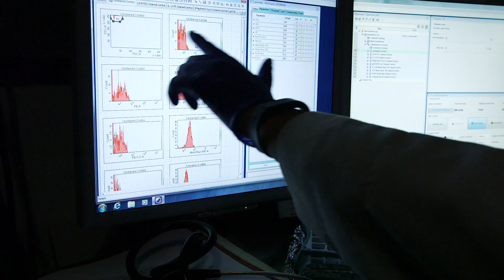Immunology Graduate Program - Meet Our Students | Cincinnati Children's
Meet the students in the Immunology Graduate Program at Cincinnati Children's

(off camera) “I can tell by your accent that you’re from Tennessee.”
Kum Po: “Haha. No! Nebraska!”
(off camera) “Tell us, where are you from?”
 Po: “Well, original from Taiwan and I finished my bachelor and master degree there.”

Courtney Jackson: “I’m originally from Buffalo, New York.”

Jeremy Kinder: “So I’m from Muncie, Indiana, about an hour north of Indianapolis.”

Adrienne Wilburn: “I’m from Boise, Idaho.”

Alyssa Thomas: “I’m from Johnstown, Pennsylvania.”

Students in the Immunology Graduate Program at Cincinnati Children’s come from a wide range of backgrounds.
They share a common bond: a passion for learning more about immunology.

Tony Jiang: “I’m from Stroudsburg, Pennsylvania. It’s a suburbian town in Pennsylvania, like near the Pokonos.”

Tony can put in simple terms why immunology is so fascinating.

Jiang: “There is a military for the body, and we call that the immune system. And people have been pigeon-holing immunology into just a defense mechanism. But I think as more and more research is being done, as this lagging scientific field is being explored, people are realizing that immunology is so inter-connected with all of the other sciences that have already been fleshed out.”

Here, graduate students in the immunology program are dedicated to discovering not only how our bodies defend us against infectious diseases but also how the immune system works in protecting us against diseases people don’t traditionally think of as immune-related.

Seth Reighard:“I grew up in a small town called Ebensburg, Pennsylvania.”
3:05-3:18
“Even within immunology here at Children’s, there’s a wide diversity of research going on – everything from cancer, immunology, to allergies, asthma, autoimmune disease. We cover it all. For me, science is about the exploration of the unknown. And you never know what you’re going to find. And if all goes well, what you find could change the world.”

So whether you’re homegrown or from parts unknown, you’ll find like-minded people here.

K.C. Sullivan and Anna Silz: “I’m from the DC area, Anna’s from Austin, Texas. So we are both like huge transplants to the Cincinnati area. Even though we’re all at different points in our lives, we all get along really, really well, and obviously can relate on a scientific level, which is really, really nice.”

Cincinnati Children’s is one of the nation’s top pediatric hospitals. There’s a reason patients and researchers come here from around the world. Our academic and clinical faculty, fellows and researchers collaborate to find better care for disease kids face.

Sullivan: “There’s so much about immunology that’s completely unknown. And so, one of the best parts about being a graduate student in this field is that you’re always discovering something new.”

This can be the place where your immunology career can take off.

Even if, like Carolyn Rydynznki, it’s right where you grew up.

Rydyznski: “They prepare us here for such a wide opportunity of career options that the doors are really open, and so right now I’m thinking industry, but who knows where my scientific path will go.”

Find out how you can be part of making a difference.